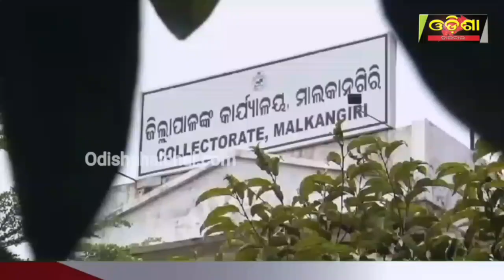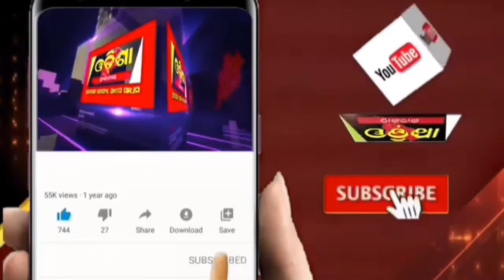ଜିଲ୍ଲାପାଳଙ୍କୁ କାହିଁକି ଏଭଳି କହିଲେ ଆଦିବାସୀ ନେତା ||Odisha Halchal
ଜିଲ୍ଲାପାଳଙ୍କୁ କାହିଁକି ଏଭଳି କହିଲେ ଆଦିବାସୀ ନେତା